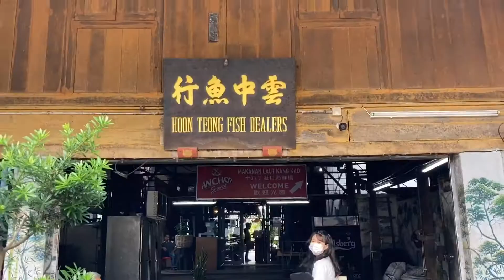Kuala Sepetang Short Trip (十八丁）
A short getaway to Kuala Sepetang or also known as Port Weld. A lovely little fishing village. It’s a good place for some chilling time. Enjoy! kuala sepetang perak # taiping